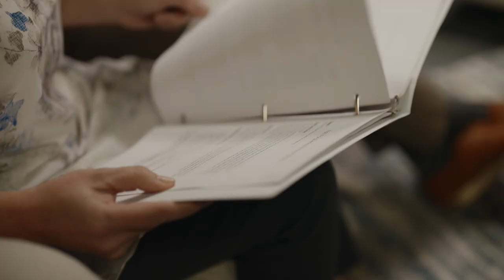The Bible and Your Family || Matthew Leonard || Family: Guide to Parenthood || Trailer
Why is reading the Bible with your kids important? Spending time together reading the Bible with your child will help them know who God is and experience His deep love for them. Learn more on this topic with Alicia and Mike Hernon of the Messy Family Project and Matthew Leonard, a Catholic evangelist. Tune in to Shalom World’s ‘Family: Guide to Parenthood’ on Friday, June 23rd, at 9:30 PM ET/BST/IST/AEST. Be sure not to miss out!